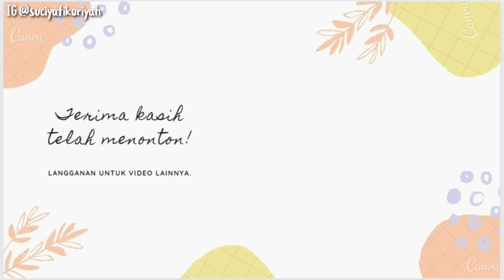Banyak Setrikaan Hari Ini, Masak Udang Asam Manis, Beberes, Setrika Cucian, Jadi Tukang Ojek Lagi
Assalamu'alaikum, terima kasih sudah mengklik video ini.

Maple Cookware Summer Cream
• 5 layer cookware sistem
• terdapat solitaire marble coating, sehingga anti lengket
• PFOA free, Lead free, Cadnium free
• wok 2 handle 24 cm + glass lid
• sausepan 16 cm + glass lid
• frypan 20 cm

Maple Knife Set
• design modern korean style
• bahan stainless steel dengan diamond triangle pattern
• korean grade premium material, non stick coating
• bentuk aergonimic anti slip

vlog_iburumahtangga, rutinitas produktif ibu rumah tangga, kegiatan ibu rumah tangga, aktivitas ibu rumah tangga, kesibukan ibu rumah tangga tanpa asisten rumah tangga, cleaning motivation, cleaning routine,